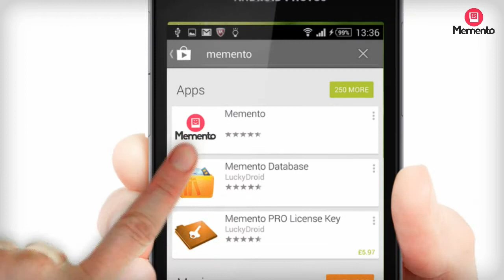[Memento photokiosk (v4 - music)] animated instructional video produced for photo kiosks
This is a revised 'how to' animated explainer video for photo-kiosks in and around the UK.